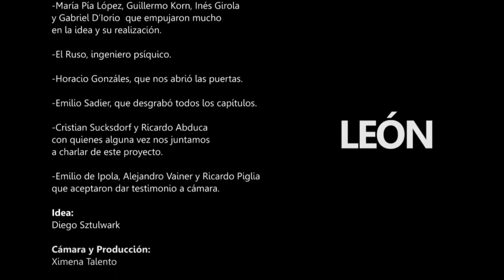14 "Mujeres" Conversaciones con León Rozitchner